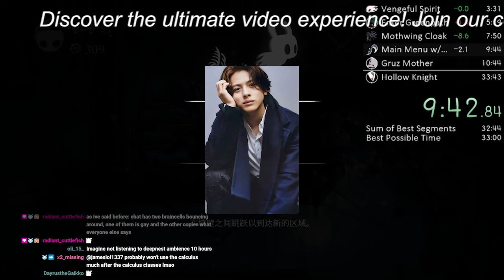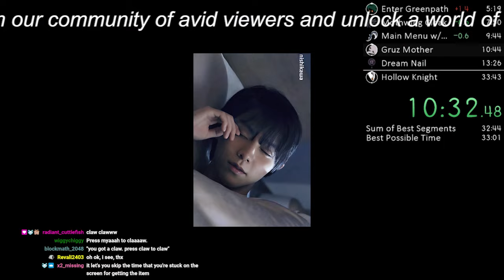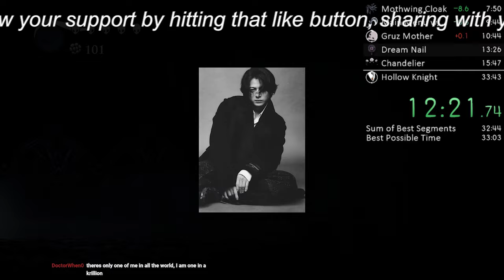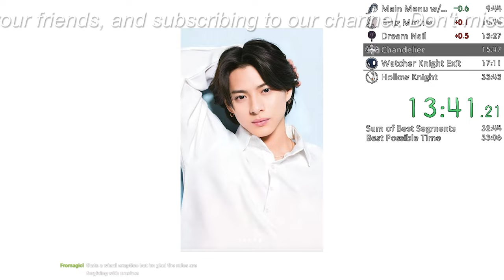【平野紫耀】EXILE NAOTO＆平野紫耀の弟・莉玖が笑顔でテープカット 名古屋市の『COLORS.366』OPセレモニーに登場